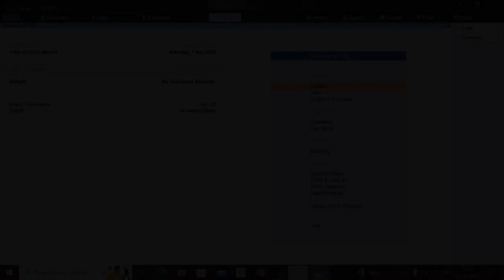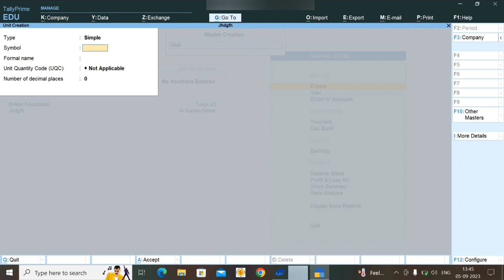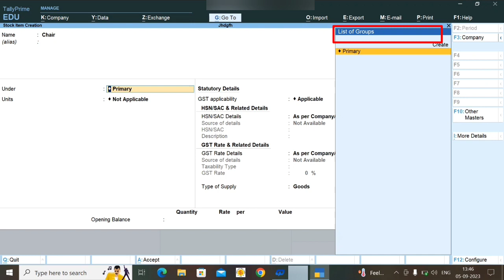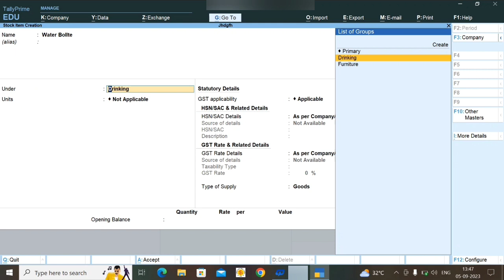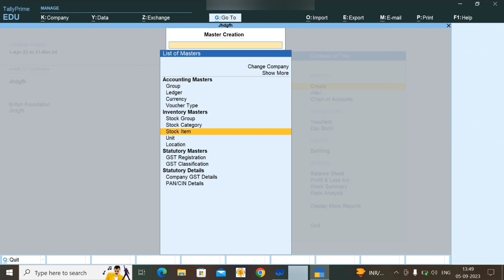Tally Prime Stock Item,Units And Group Creation